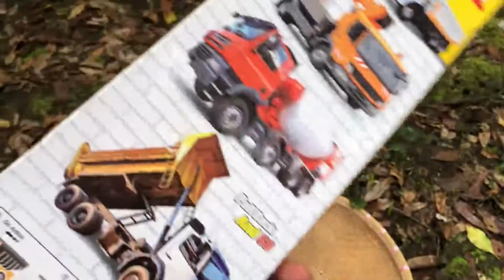Mencari Mainan Mobil Mobilan, Truk Sampah, Mobil Crane, Mobil Pemadam, Truk Molen, Beko, Truk Tangki